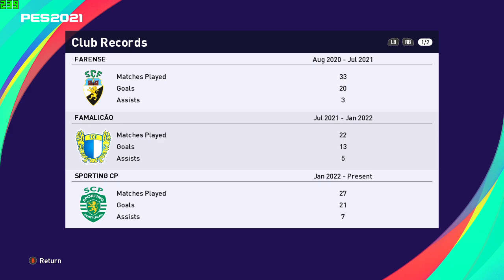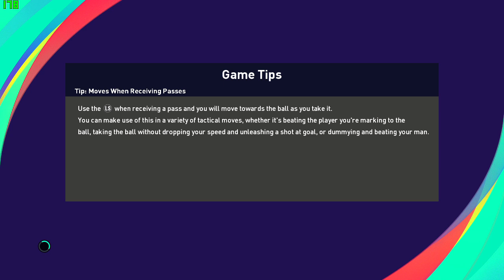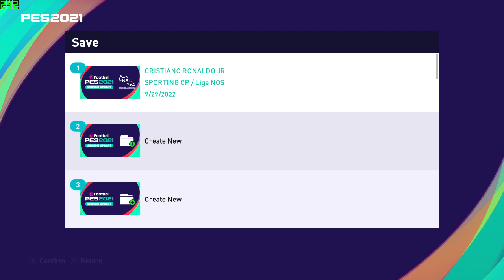PES 2021 BECOME A LEGEND #24 CR7 JR IS ON FIRE SCORING GOALS AND ASISTS FOR SPORTING CP LISBON !!!